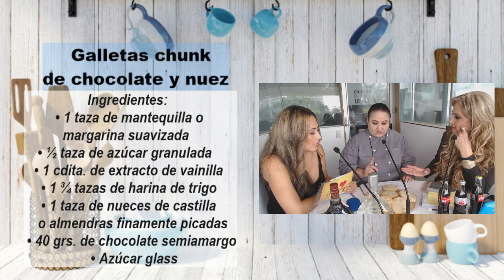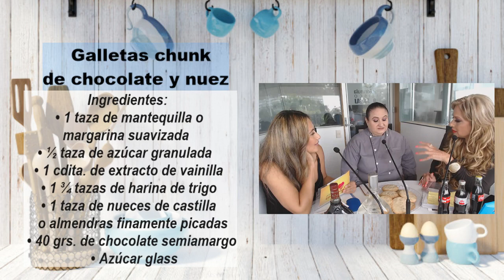Comida – Galletas chunk de chocolate y nuez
Prepara unas galletas chunk de chocolate y nuez junto a la Chef Mary Salas en la sección de repostería.